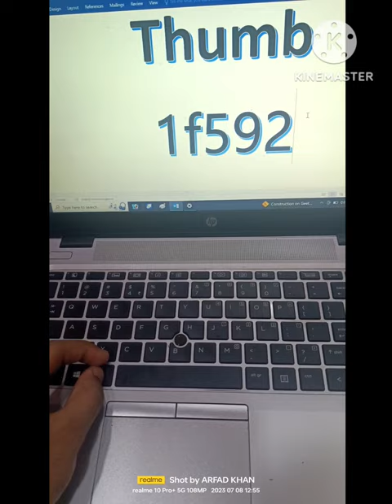How make to Thumb 👍. In Ms-word 1f592 Alt+X